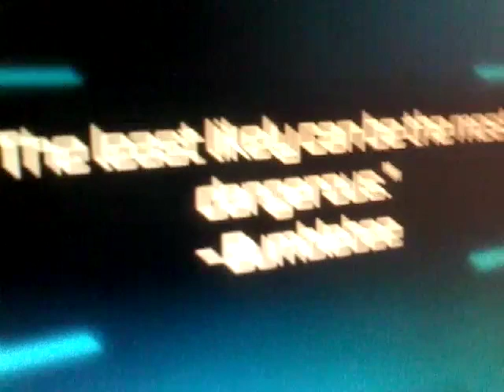I am MEGATRON!!!! 😡